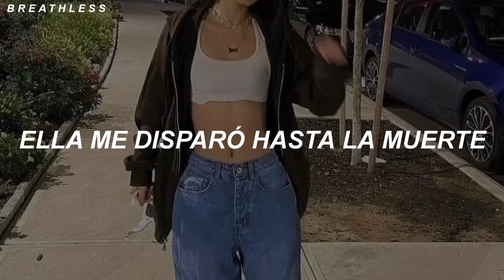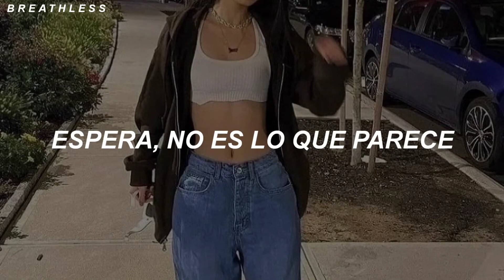Sexy Drug - Falling In Reverse (sub. español)